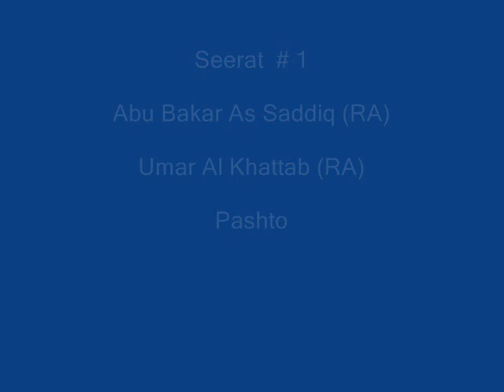Abu Bakar RA Umar RA pashto 5